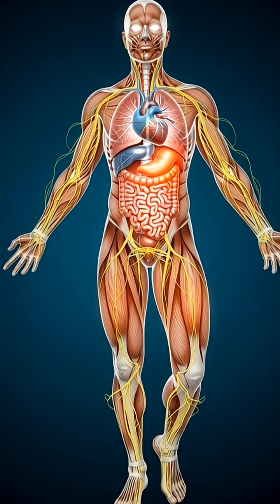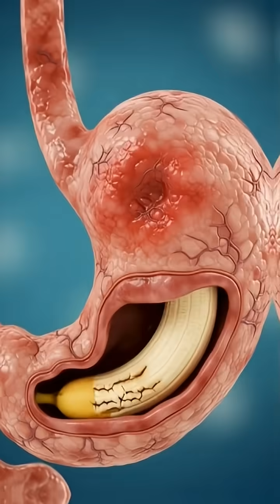How Banana Transforms Your Body?shortsBanana‎BananaBenefits‎HumanBody‎3DAnatomy‎InsideTheBody‎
Queries Discussed in this Video

1.‎banana
2.banana benefits
3.banana digestion
4.how banana affects the body
5.banana nutrients
6potassium foods
7.digestive system 3d
8.anatomy animation
9.3d anatomy visuals
10.nutrient flow body
11.cinematic medical animation
12.health education short
13.food science 3d
14.human body reaction to banana
15.gut health banana
16.metabolic process banana
17.potassium benefits
18.wellness facts
19.educational shorts
20.digestive anatomy
21.inside the body 3d
22.health tips banana
23.medical style visuals
24.banana short video